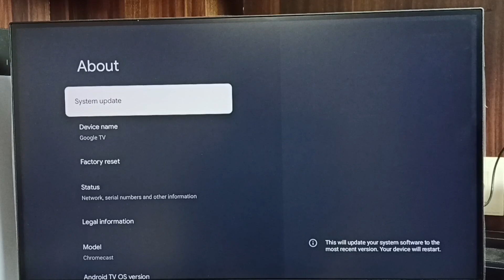ONIDA Smart Google TV : How to Download and Install Software Update - Install New Firmware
ONIDA Smart Google TV : How to Download and Install Software Update - Install New Firmware, System Update,
Google TV,
upgrade Google TV software,
update Google TV software,
upgrade Google TV firmware,
update Google TV firmware,
Android TV,
Smart TV,
How to,
upgrade android tv software,
update android tv software,
upgrade android tv firmware,
update android tv firmware,
android,